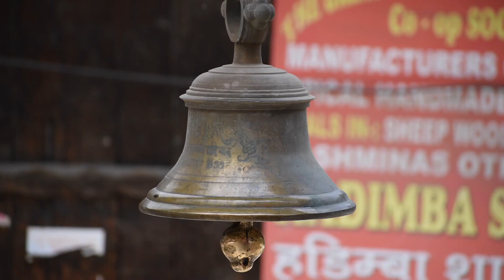SPITI VALLEY : A Place where God's people live!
The Spiti Valley is a cold desert mountain valley located high in the Himalaya mountains in the north-eastern part of the Indian state of Himachal Pradesh. The name "Spiti" means "The Middle Land", i.e. the land between Tibet and India.